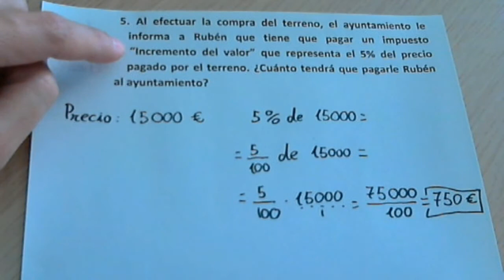Ficha de competencias: Terreno de cultivo. Problema de porcentaje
Explicaremos como resolver el quinto problema o ejercicio de la ficha de competencias matemáticas "El terreno de cultivo" mediante una fracción como operador, aunque al ser un porcentaje también lo podemos calcular con una regla de tres.